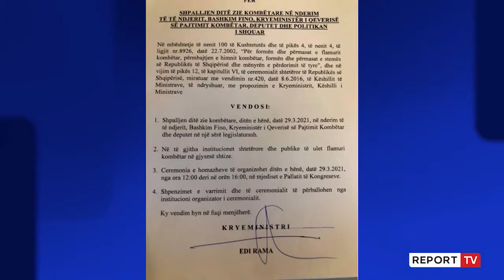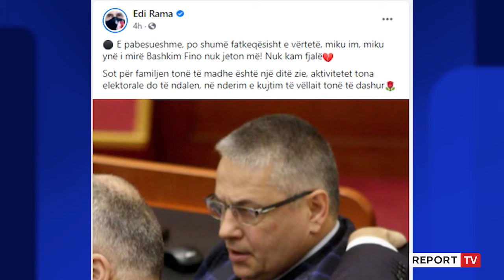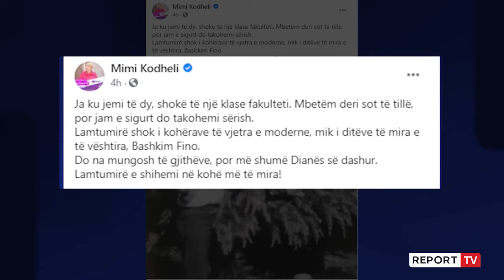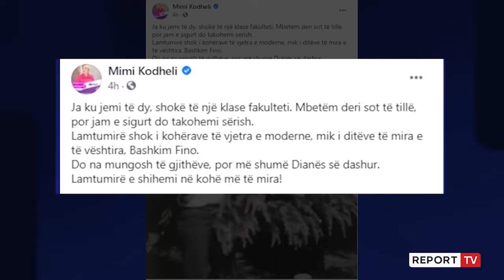Shuhet Bashkim Fino, sot ditë zie kombëtare! Ish-Kryeministri i 'Pajtimit Kombëtar' humb betejën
Është ndarë nga jeta deputeti i Partisë Socialiste Bashkim Fino. Ai ka ndërruar jetë në moshën 59-vjeçare pasi ishte i infektuar me COVID-19. Kulmi i karrierës së tij do të shënohej në vitin 1997, ku do të zgjidhej Kryeministër i vendit në qeverinë e Pajtimit Kombëtar.